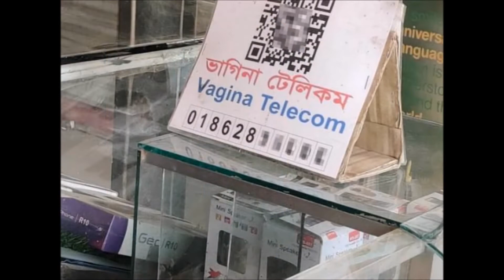Fun photos for your enjoyment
Youtube is "AGE RESTRICTING" my content,removing thumbnails,cutting my views,and holds my earnings.Please share my vids to help the channel grow to serve you better...